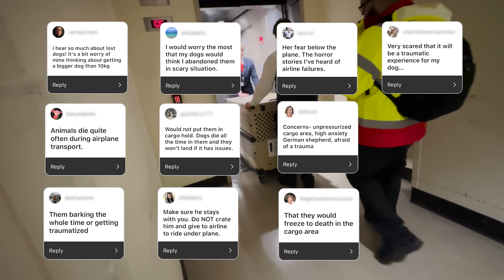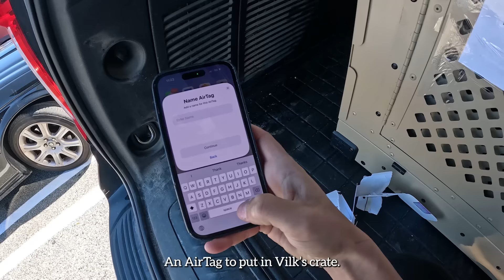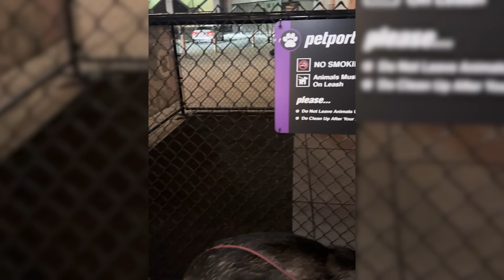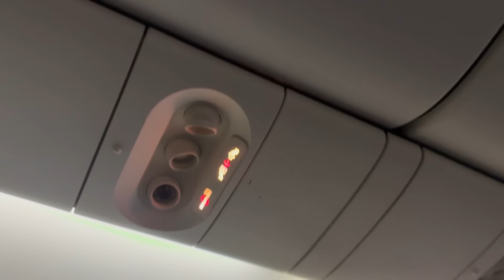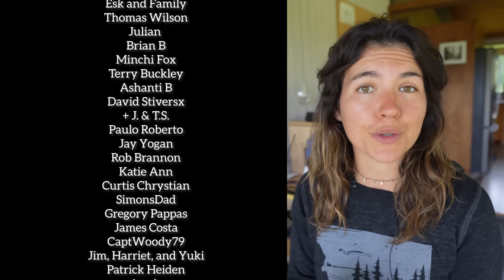A Stressful Goodbye to the USA (Flying My 100-Pound Dog)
Well, this was probably my most stressful flight ever... If you've ever flown with your pet, I'd love to hear all about your experience!

A massive thank you to @ImpactDogCrates for hooking us up with this indestructible crate! Vilk flew in the 48" collapsible Impact Crate, paired with IATA brackets and the wheel cart.

Śānti Collective
Martin
PSW
Christian Tucker
Positive Travel, @inspiring.positive.travel
Katarzyna, @katarzyna_photo_equine
Vee
Jeffry Watson
Juergen Rehbein
Viet Chu Photography, @the_viet_x
Muhammad Fahad Bhutta
Martyn Greville-Giddings
Gene and Dena Dahilig
Sara Rijaluddin
Geanina Butiseaca
Ryan Luna
Tony 24p
Jeff Falgout
Ricardo Santos
Andreia Santo
Piotr Koscianski
Greg Scopel
Sylvan
The TerraMax
Michael Steele
Fred 42
74Coree
Kyle R
BarryMcE
Sovelars
Patrick Low
Chris
Katie Duff
Calderoni
James R. Young
Otto Weisspfenning
Nate Jonas
Ken Dick
David J. Kiss
Jessica
MeadeSports
Slava
Val
Tamiwawa
Nicole
Arno
Benson
Elizabeth P.
Ellie Little
Tom Bicak
Meghan L Riley
Kelly Turner
Rich
Kaitlin & Audrey
Jeff Wheelock
Damon Wong
Michael Campos
Erik Klee
Claudio
Las Vegas Tom
Lioba
Washington Dave
Steve Burre
David Perry
Vinod Acharya
Chris Peterson
Arne Shulstad
Tim
Joseph T.
Warren Herd
Pierce Castleberry
Marlin Edwards
Andrew J. Salmon
Alec R.
Sam Crowter
Rich K
Joan Arlet
Renée Theriault
Soft Roaders MN
Gary Jepson
Dr Beth
Raul O
Speed2Fly
Gary Jepson
Dimitar del Mar
Raul O
Soft Roaders MN
Cornell J.W.
Cheri Fairbrother
Blair Anderson
Sharon Tuck
David Honl
Anna Julia
Eahsan
Steven and Ginger Harrod
Arik Burns // Papa Snuggs
Edward Coyne
The Wandering Goats
Rashid
Nora and Robert Visser
Bob Wolford
Anton Riazanov
Pete Simons
Christian
The Thuli’s
Victoria
Adam
jtoddsherman
Jael Chairi
Matt Schwoebel
Avner
Juan Torrico Leva
Brian Miller
Anton Riazanov
Patrick J
Al Patzke
Steve Ross
Chris Friedline
Hu Zhening
Steve Ross
Terry Buckley
Brian B
Fred Schulze
Dr. Wayne and Dr. Patricia Tope
Darrell Klasey
Thor
John Carter
Michael Twórczy
Derek Silva
Jeffrey Parks Music
Wally Hartshorn
Jim and Harriett
Esk and Family
Thomas Wilson
Julian
Brian B
Minchi Fox
Terry Buckley
Ashanti B
David Stiversx
+ J. & T.S.
Paulo Roberto
Jay Yogan
Rob Brannon
Katie Ann
Curtis Chrystian
SimonsDad
Gregory Pappas
James Costa
CaptWoody79
Jim, Harriet, and Yuki
Patrick Heiden
Annie
Steve McConnell
Joe Savage
Ron Horn
George Lotridge
Jakub Jelonek
Christina V
Greg Simon
Jose L.
Darrell Klasey
Danny Delaria
Dawn Sharp
Tom "Quirk" Jenkins
BotanyJess
Pablo Luis
D. Rick Anderson
Louis Leong
Drew in Texas
Markku
Billy Lakish
CB Offroad Adventures
Shafiq Nazir
Someone Who Cares
StephenMc
Rowedawg
Rottdawg
Brian Grapatin
Anhkhoa Mahoney
Chelly
Ryan R
Stephen Williams
Ben Orlowitz
Ryan Treeplante
Aine Sabine
Taite Travels
Matt and Patty Wilson
Ernie Garrett
Marcin Ludowicz
Ginny Griffin, Vilk's First Mom :)